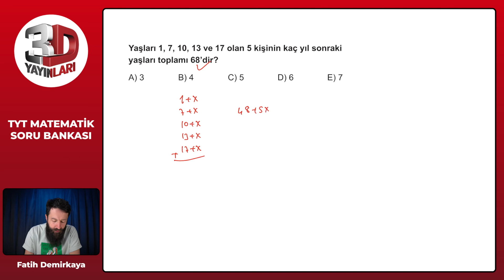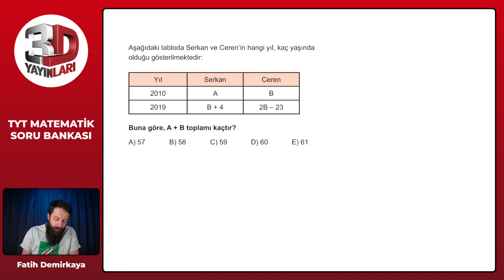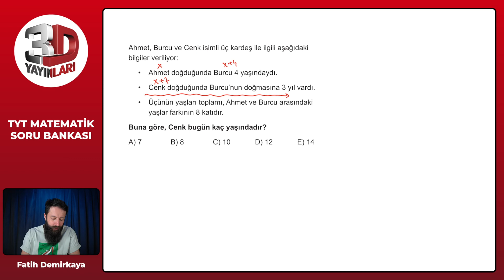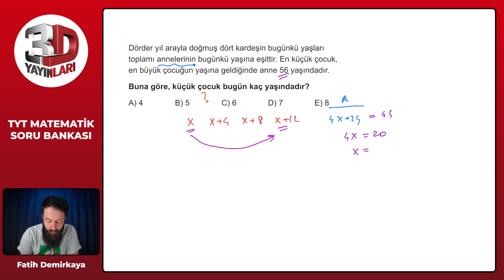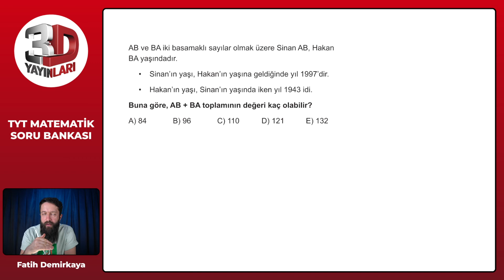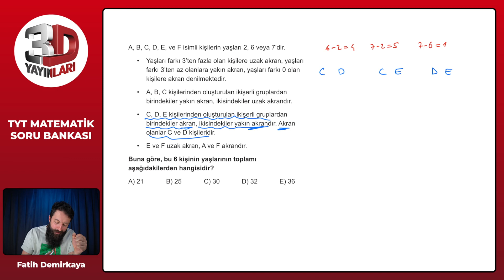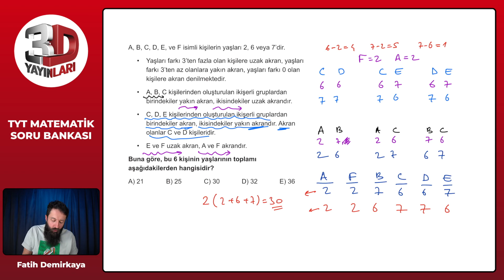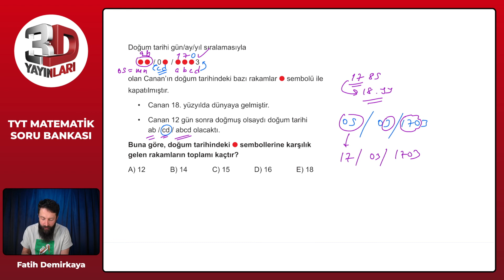TYT Matematik Soru Bankası Bölüm 01 Test 73 Soru Çözümleri